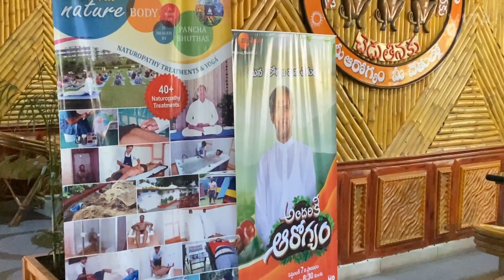Manthena Satyanarayana Raju Nature Cure Hospital || మంతేనా సత్యనారాయణ రాజు నేచర్ క్యూర్ హాస్పిటల్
మంతేనా సత్యనారాయణ రాజు నేచర్ క్యూర్ హాస్పిటల్ inside view